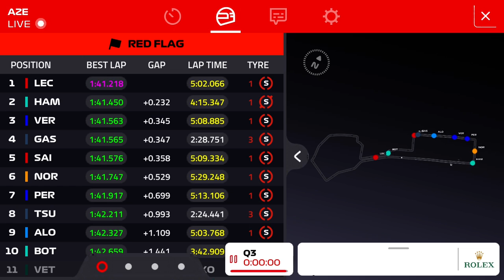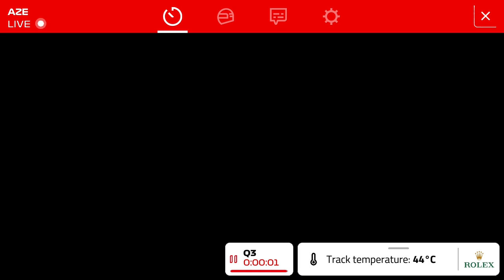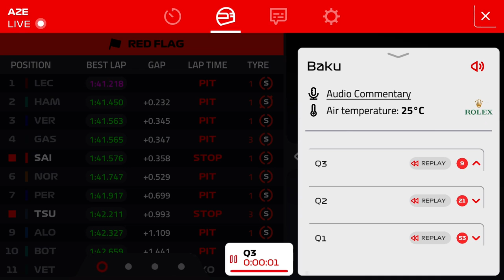F1 2021 Azerbaijan Gp - Q3 Qualifying Results